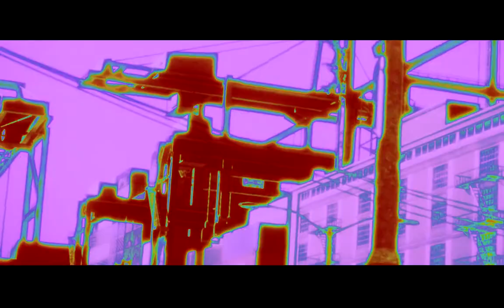NFS Most Wanted 2012: McLaren F1 LM - Pumping Iron (#306)